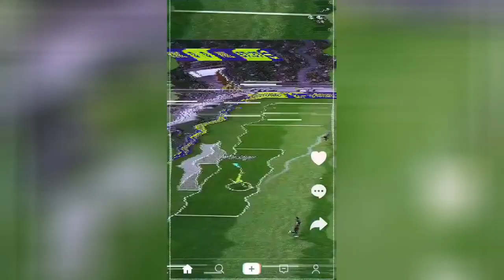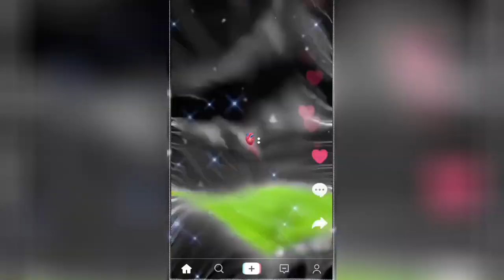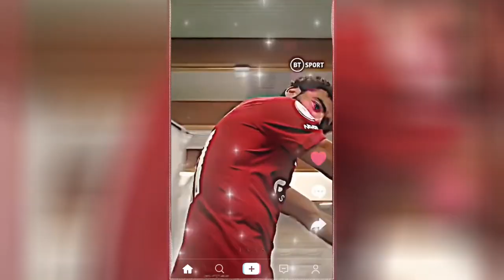football highlights | football daily | reels instagram | best football edits-fails